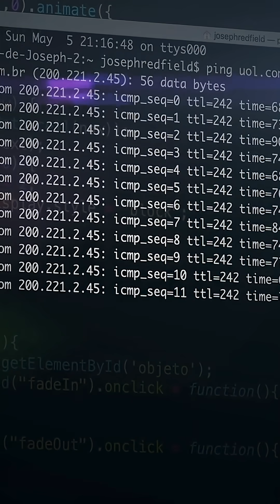Fury: America’s Hypersonic AI Jet!